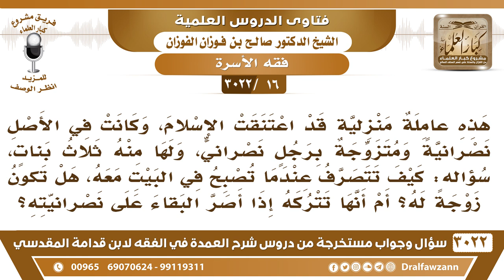[16 -3022] عاملة منزلية اعتنقت الإسلام، وزوجها باق على النصرانية، فهل تبقى معه؟ - الشيخ صالح الفوزان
-"[16 -3022] السؤال: هذه عاملة منزلية قد اعتنقت الإسلام، وكانت في الأصل نصرانية ومتزوجة برجلٍ نصراني، ولها منه ثلاث بنات، سؤاله: كيف تتصرف عندما تصبح في البيت معه، هل تكون زوجةً له؟ أم أنها تتركه إذا أصر البقاء على نصرانيته؟
الجواب: ليست زوجةً له؛ إذا دخلت في الإسلام وهو باقٍ على الكفر انفصلت منه شرعاً، {فَإِنْ عَلِمْتُمُوهُنَّ مُؤْمِنَاتٍ فَلَا تَرْجِعُوهُنَّ إِلَى الْكُفَّارِ لَا هُنَّ حِلٌّ لَهُمْ وَلَا هُمْ يَحِلُّونَ لَهُنَّ} [الممتحنة: 10]، فإذا أسلمت والزوج لم يسلم انتُظِرَ حتى تخرج من العدة، إذا خرجت من العدة وهو لمسلم انفصلت منه، وصارت أجنبيةً منه، وأما أنها تبقى في البيت مع الابتعاد عنه والاحتجاب عنه والبيت فيه أولادها مع أسرة هذا يجوز للحاجة والضرورة بشرط أن تبتعد عنه وأن تحتجب منه، نعم تبقى مع أولادها، نعم.
للاشتراك في قناة الشيخ صالح الفوزان

للاستفسار والإقتراحات والدعم
رئيس الفريق
لمشروع كبار العلماء